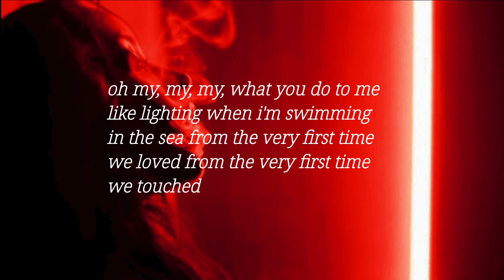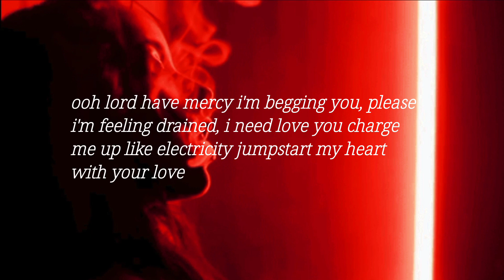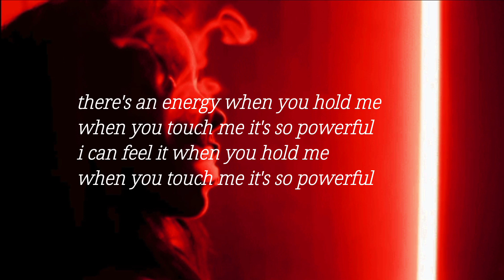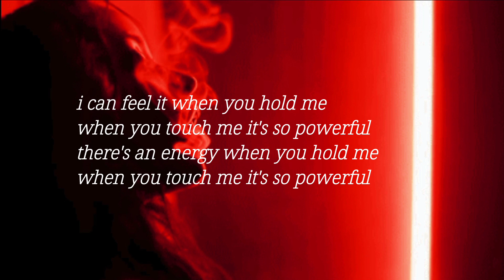powerful by major lazer & ellie goulding ft. tarrus riley - slowed with lyrics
hi! please do not dislike, im very soft